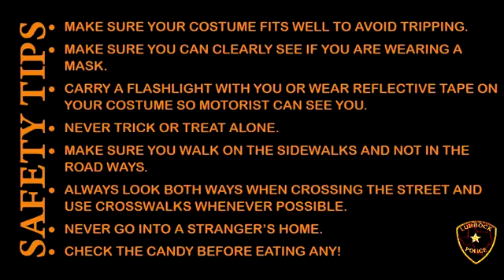Halloween Safety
The Lubbock Police Department would like to wish you a safe and happy Halloween! ‪#‎LubbockPD‬ ‪#‎Halloween‬ ‪#‎StaySafeLubbock‬